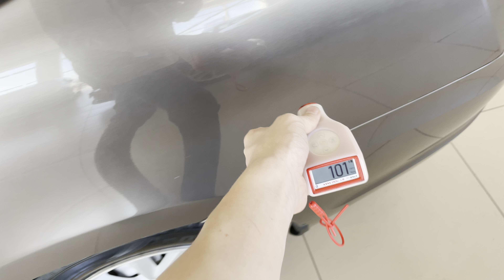Лада Гранта, 2020 год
▪АBTOKPЕДИТ!

ОТКРЫТЫ ЕЖЕДНЕВНО
С 900 до 1900